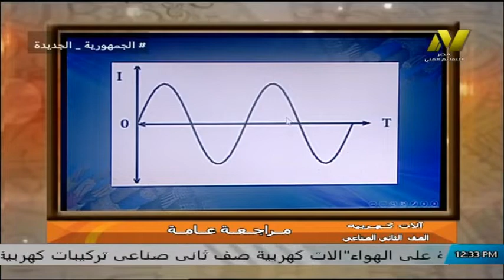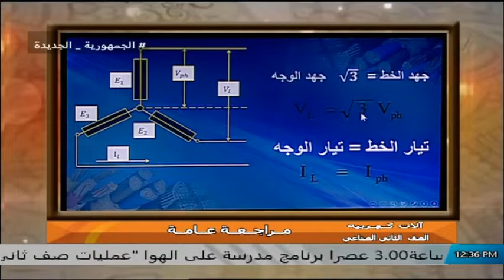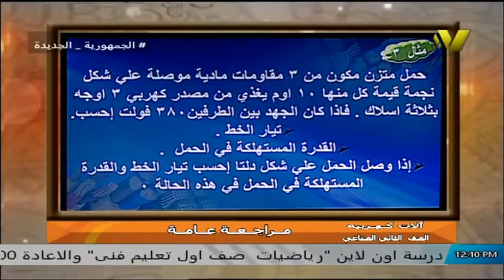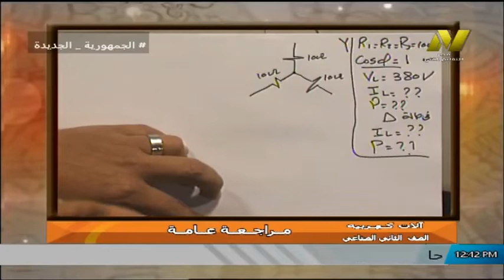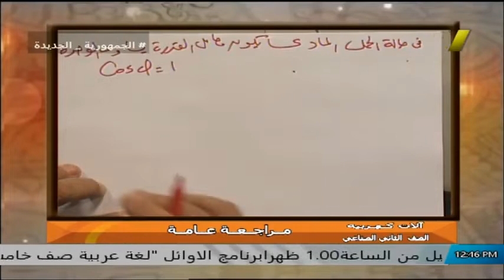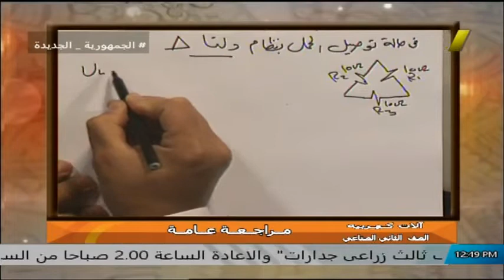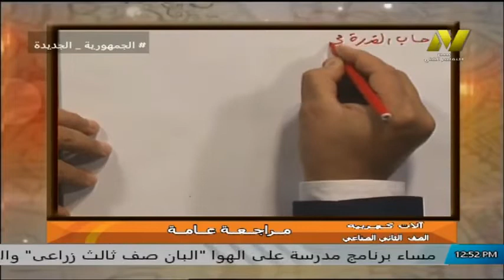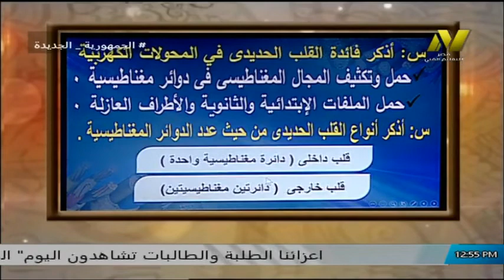الصف الثانى صناعى - تركيبات ومعدات كهربية - الات كهربية - مراجعة عامه - أ محمود عبد العاطى